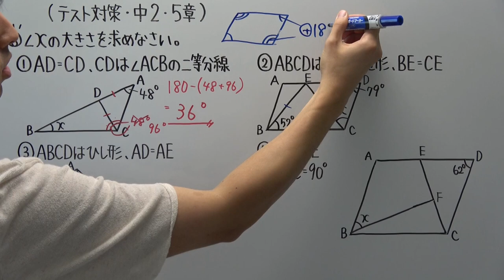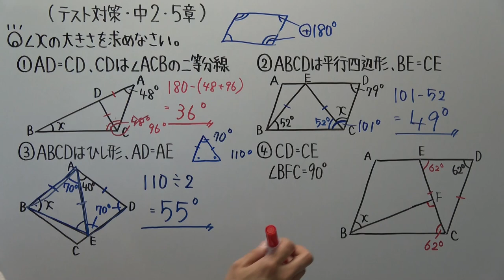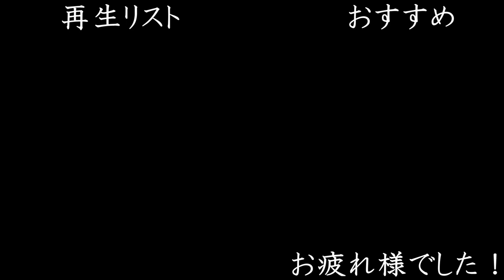【テスト対策 中2】5章-3